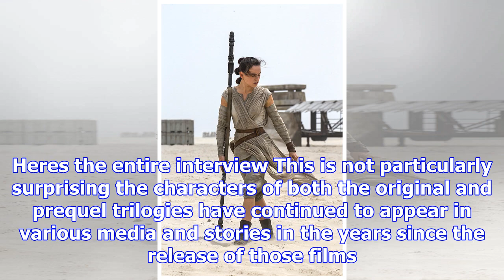Rey & finn's story won't end with 'star wars: episode ix'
Rey Daisy Ridley and Finn John Boyega in Star Wars The Force Awakens. Credit Lucasfilm Star Wars Episode IX will mark the end of the current trilogy  ...